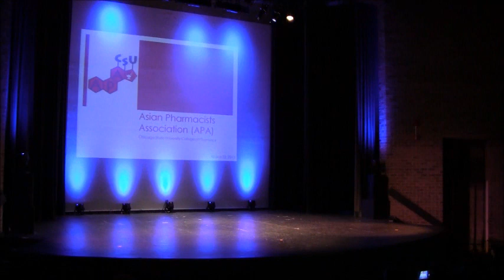Chicago State University: Asian Pharmacist Association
owPharmily of Cultures Fashion & Talent Show
Duet song Kristine and guest
"Hymn"